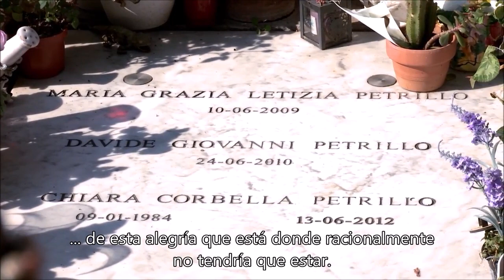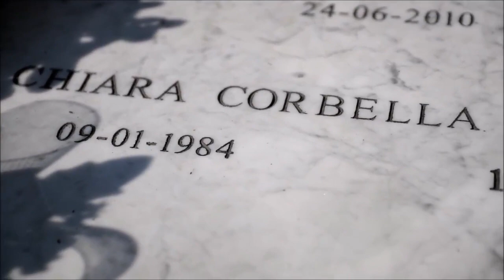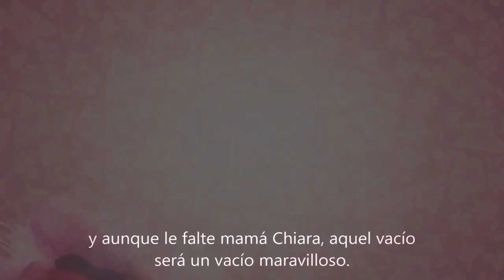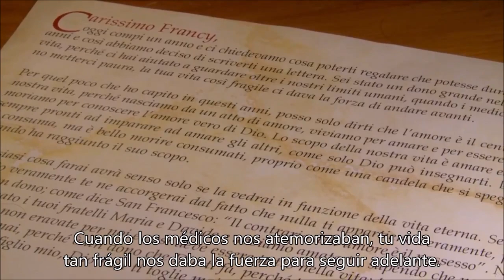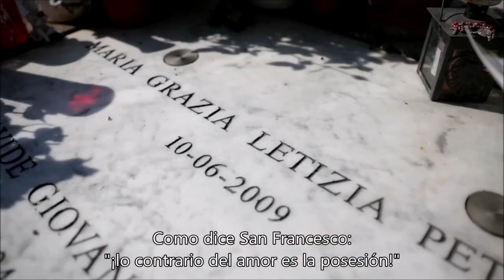"Nacemos para no morir nunca" | Misionera Esposa y Madre - 2da.Temporada (Programa 3)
Ayúdanos en el sostenimiento de nuestra Productora Audiovisual.